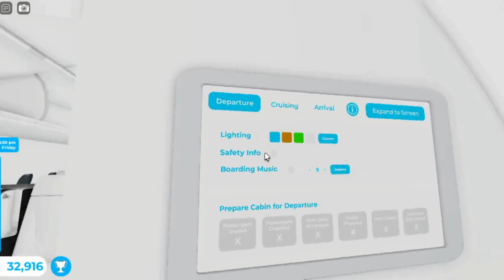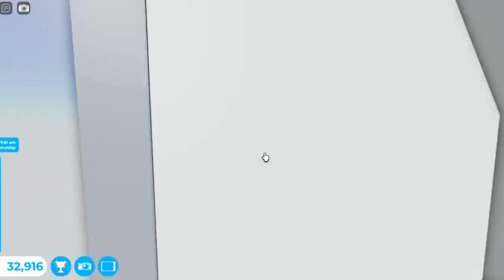Flight Greece Celebrity Tkm Airways Airbus A321 Robloxia RBX To Santorini STR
Hey Everyone. I work as a attendant with my airbus A321. This one is Tkm Airways. It did takeoff from Robloxia at midnight and landed at morning to Santorini. It was many planes at both airport. One was Brtish Airways Boeing B777, Spirit Airlines Airbus A320, United Airlines Embraer E175, Blank Erj-145, United Airlines Airbus A320, EasyJet Airbus A320 and the Tkm Airways Airbus A321. Did served some meals and drinks at both class. It came a celebrity. Landing went smooth to the runway since my two pilot is trained. It parked at gate. Did showed you this plane at both airport and this one is with sounds at airport and cabin.

Workers:

Attendant: Hamza

Attendant: Fatima

Attendant: Laiba

Attendant: Tkm

Co Pilot: Ali

Pilot: Noor

Plane Name: Tkm Airways

From: Robloxia RBX

To: Santorini STR

Flight Time: 2 Hour And 13 Min